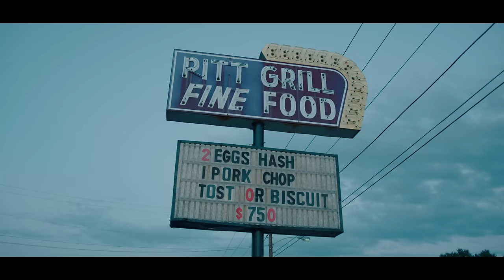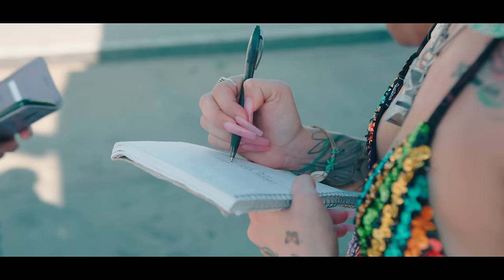Tay Money - Circus (Official Music Video)